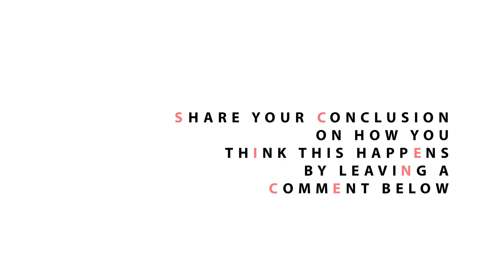Shrinking Chip Bag - Sick Science! #064